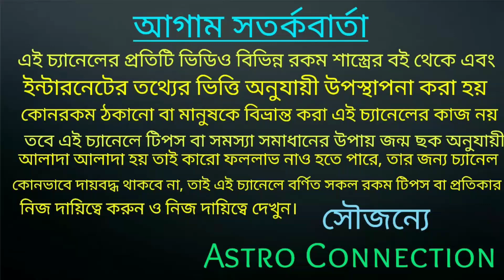আগামী 60 দিনের মধ্যে কেতুর দাপটে এই রাশি গুলি চমকে উঠবে